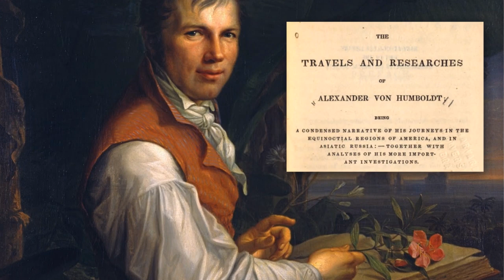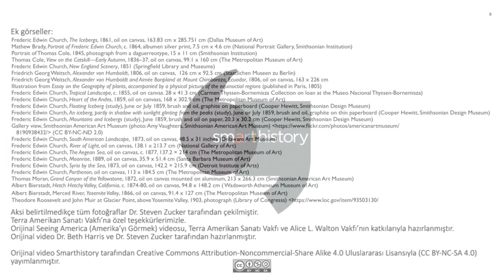Donmuş Bir Denize Geri Dönüş (Sanat ve Sosyal Bilimler) (Sanat Tarihi)